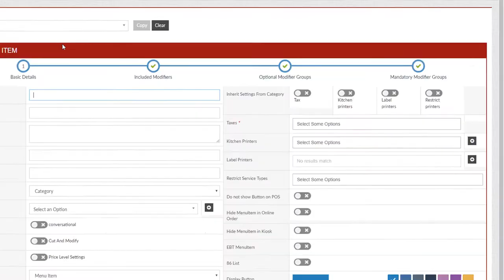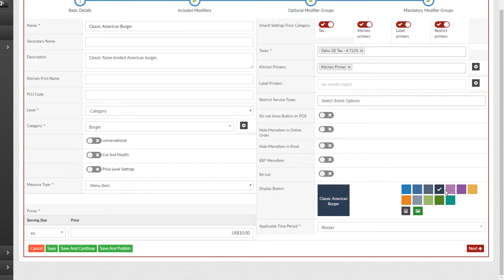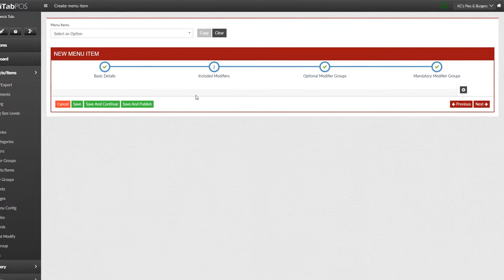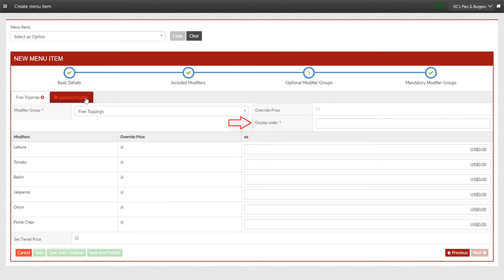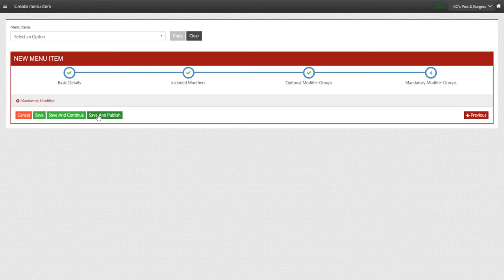Menu Programming - iTab POS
Learn how easy it is to program your food menu in iTab POS. We'll show you how to set up a simple burger with modifiers!

Visit itabpos.com to learn more about our iPad POS system built for all types of restaurants. Our table-service features enable the waitstaff, kitchen workers, managers, and owners to work and communicate efficiently. You can learn more by visiting our website or calling 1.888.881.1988 today!